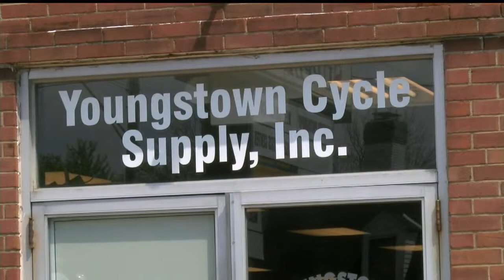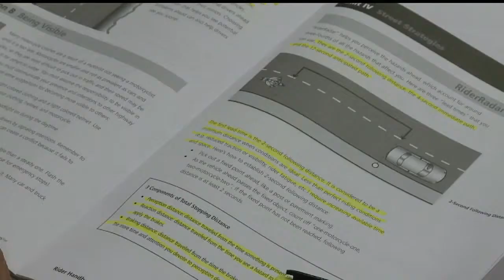May is motorcycle Safety Awareness Month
Lauren Wood learned some tips.